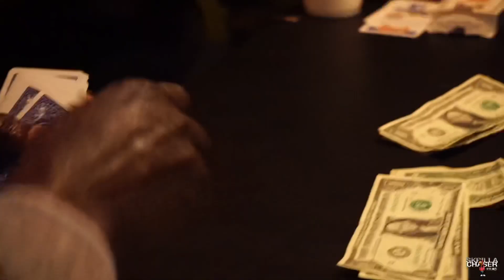Dat KelleyBoy - "Ain’t No Love" Feat. Dangerous Dane (Shot By K.LinG)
Skrilla Chaser Films